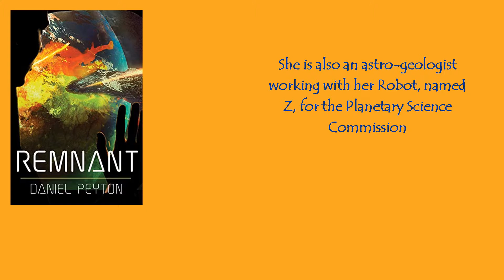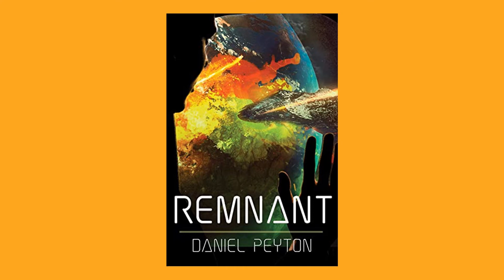Remnant / Daniel Peyton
. Anna is a Remnant—a secret Christian in a world that has banned any form of religion.

She is also an astro-geologist working with her Robot, named Z, for the Planetary Science Commission.

The PSC has worked for 200 years to find alien life on another planet, and finally, after two centuries, a primitive lifeform has been discovered. Faced with the reality of evolved primitives on a forested moon, Anna begins to question all she has ever believed.

Anna and Z travel to the newly-discovered moon in search of answers, but a terrible accident leaves them stranded. Faced with dangerous natives and unfamiliar surroundings, Anna and Z stumble upon a conspiracy that has universal implications.

Will Anna discover the truth about the moon and its inhabitants?

Can God still move within a culture that has abandoned Him?